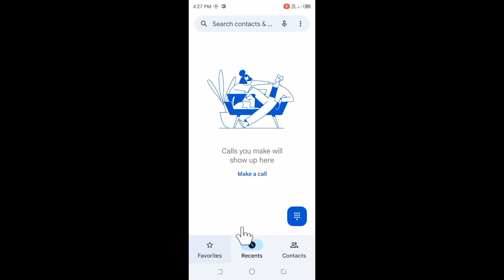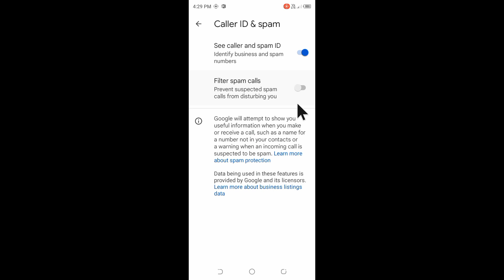tecno Pop 5 pro see caller and spam id setting enable use।tecno Pop 5 pro filter spam calls enable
is video me bataya gaya hai friends ki tecno pop 5 pro me see caller and spam I'd or filter spam calls setting ko enable use kaise kiya jata hai